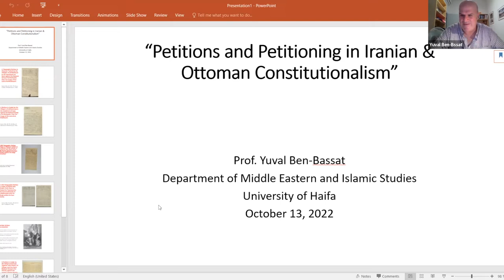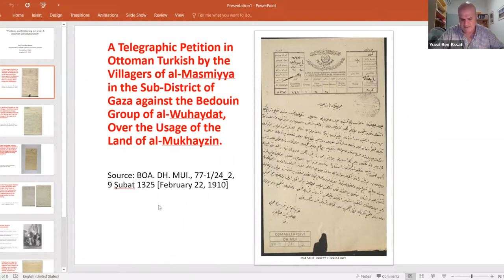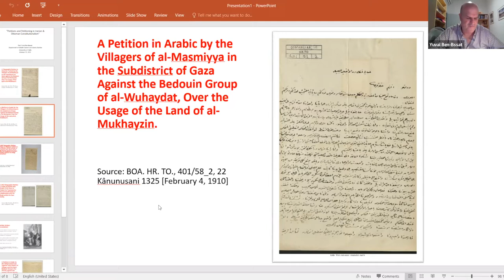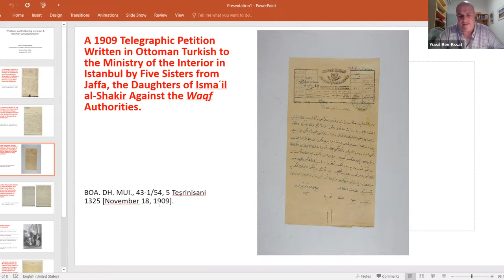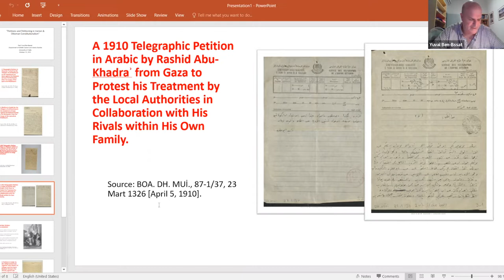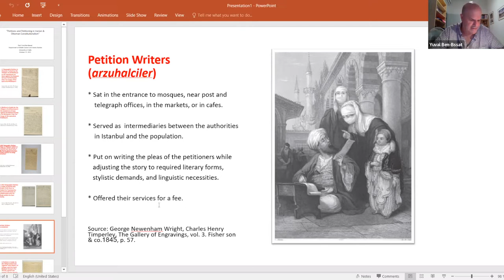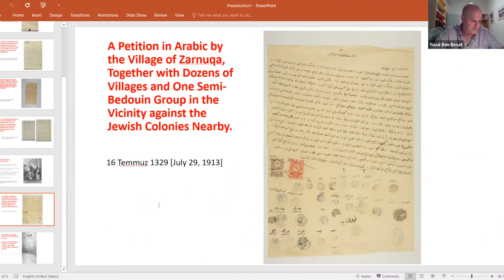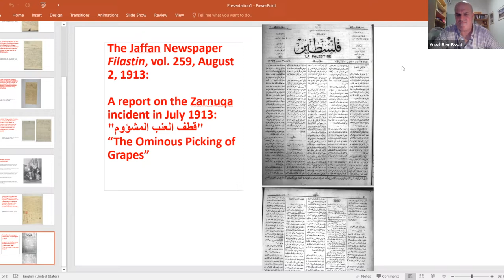NYU-ISI-OTS: PETITIONS AND PETITIONING IN IRANIAN AND OTTOMAN CONSTITUTIONALISM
On October 13, 2022, the Kevorkian Center virtually hosted “Petitions and Petitioning in Iranian and Ottoman Constitutionalism” with Nader Sohrabi (Free University Berlin), Yuval Ben-Bassat (University of Haifa), and Serpil Atamaz (California State University) moderated by Ayşe Baltacıoğlu-Brammer (NYU).

Nader Sohrabi is a researcher of History and Sociology at the Global and Transregional Studies Platform, Goettingen. His research focuses on the Ottoman Empire and Iran, comparatively and otherwise. His last project was on the 1909 Adana massacres in the aftermath of the Young Turk revolution and his current project focuses on the meaning and transformation of petitioning during the constitutional revolution in Iran. He is also interested in the question of Turkish, Albanian and Arab nationalism in the closing years of the Ottoman Empire. He is the author of Revolution and Constitutionalism in the Ottoman Empire and Iran (CUP, 2011), and a Research Fellow at Global History, Free University Berlin.

Yuval Ben-Bassat is an Associate Professor at the Department of Middle Eastern and Islamic Studies at the University of Haifa. Ben-Bassat received his Ph.D. from the Department of Near Eastern Languages and Civilizations at the University of Chicago (2007). His research focuses on Ottoman petitions, Ottoman maps, Greater Syria in the 19th century, the rural population of Palestine, the early Jewish-Arab conflict, Gaza during the late Ottoman period, and the Young Turk Revolution of 1908. Ben-Bassat is the author of Petitioning the Sultan: Protests and Justice in Late Ottoman Palestine (London: I.B. TAURIS, 2013, 346pp.), the co-editor together with Eyal Ginio of Rethinking Late Ottoman Palestine: The Young Turk Rule, 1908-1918 (London: I.B. TAURIS, 2011,310pp.), and the editor of a collective volume Developing Perspectives in Mamluk History (Leiden: Brill, 2017, 414pp.). Currently, he is completing a research project on late Ottoman Gaza together with Prof. Johann Büssow from the University of Bochum which will appear in book form at Cambridge University Press.

Serpil Atamaz is an Associate Professor in the Department of History at California State University, Sacramento. She received her Ph.D. at the University of Arizona (2010) in the Modern Middle East and Comparative Women's history. Her research focuses on early twentieth-century Turkey and Iran, with particular emphasis on women, constitutionalism, nation-building, modernization, and Turkish-Iranian interactions. Her recent publications include “From Enemies to Friends with no Benefits: The Failed Attempt at an Ottoman-Iranian Alliance in the Aftermath of the 1908 Revolution” (Iranian Studies) and “Constitutionalism as a Solution to Despotism and Imperialism: The Iranian Constitutional Revolution in the Ottoman-Turkish Press” (Middle Eastern Studies).